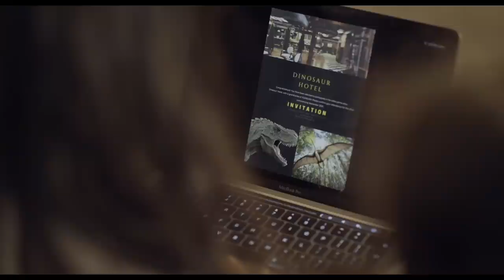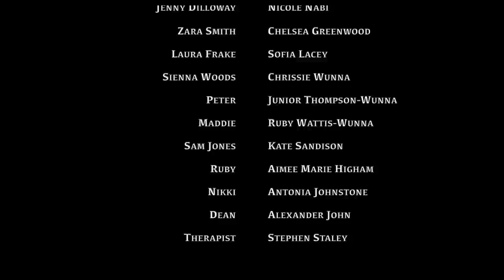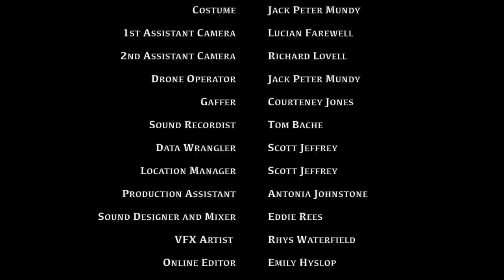Dinosaur Hotel | Full Monster Horror Movie | HORROR CENTRAL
Sienna is desperate to win a large cash prize in a secret game show.   However, dinosaurs begin to hunt her down for the entertainment of the   rich and wealthy. Can she be the last to survive the horrific night to win   the prize?

2021 | Stars: Chelsea Greenwood, Aimee Marie Higham, Alexander John